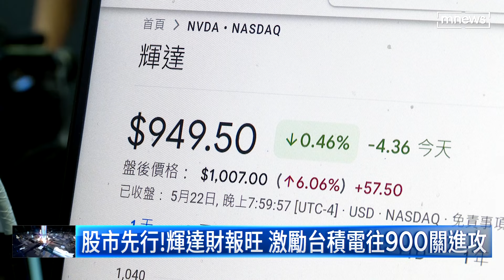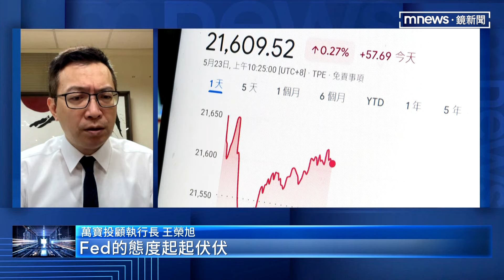股市先行！輝達財報旺 激勵台積電往900關進攻｜鏡新聞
AI龍頭輝達，週三公布財報，不管在營收、淨利，還是EPS都超乎預期！更重要的是，輝達財測也被看好，有望再度帶旺台廠供應鏈，包括晶圓代工、封測等業者。而股價更是先行反應，相關電子類股在今天（5/23）紛紛開出紅盤，尤其台積電股價，持續刷新紀錄，盤中股價最高衝上877元。